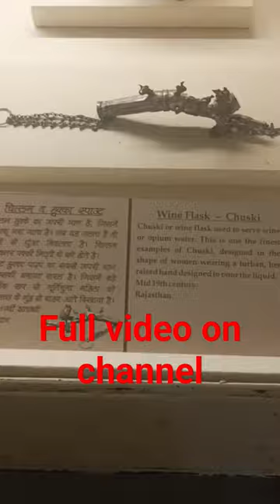Daulatkhana of Mehrangarh fort